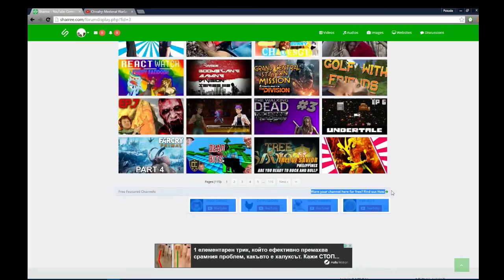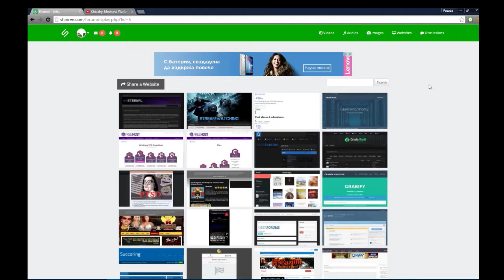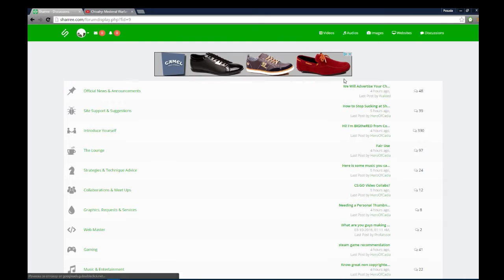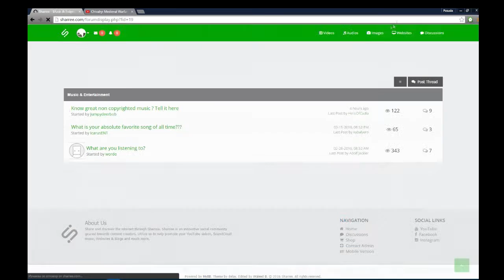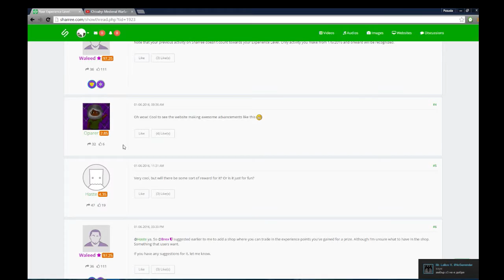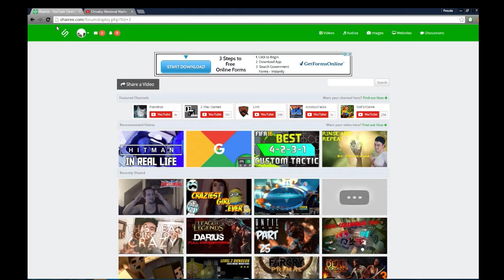Sharree website review(Share your content)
Hello guys,
Hero of Cadia here.
I decided to make a review for the Sharree webswite, after using it for some time. Its a great site for starting content creators, so please check it out to find some new youtubers, webdesigners etc.